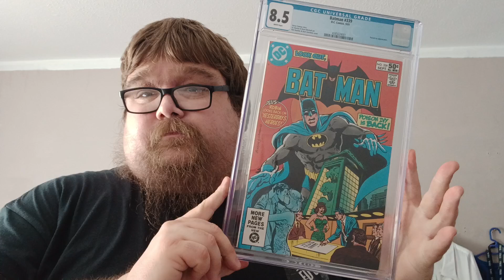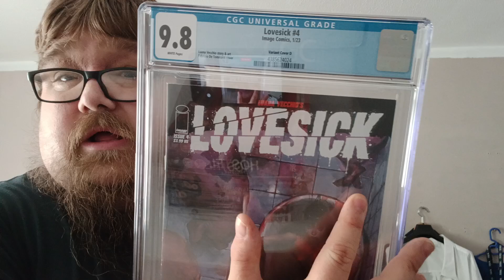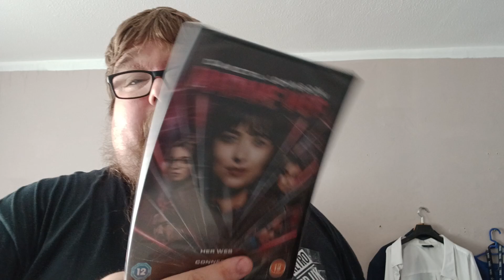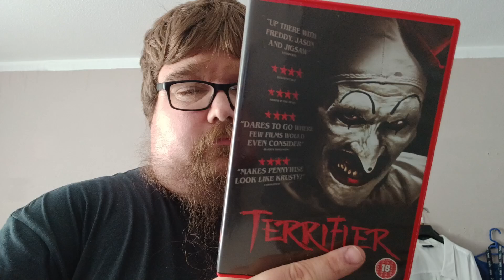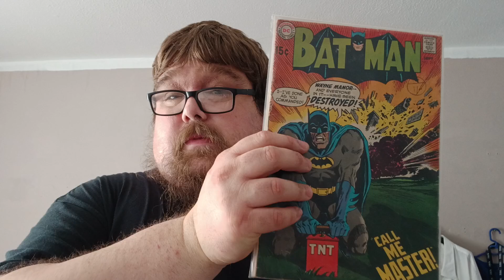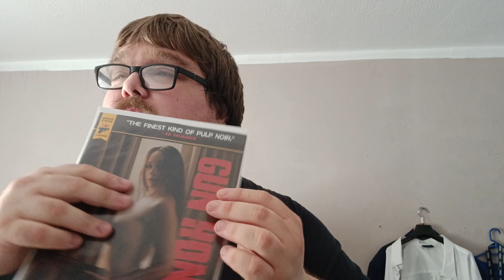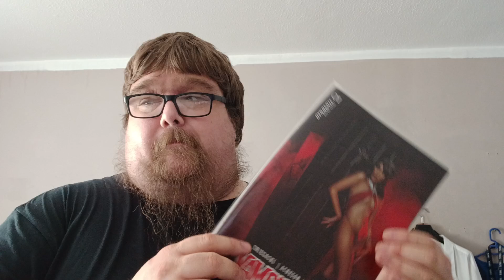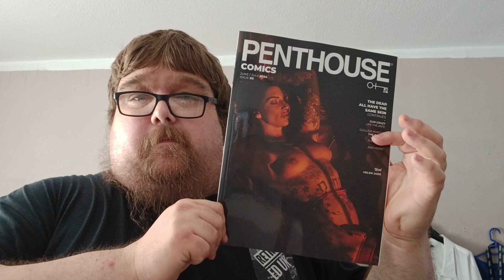pick up video #64